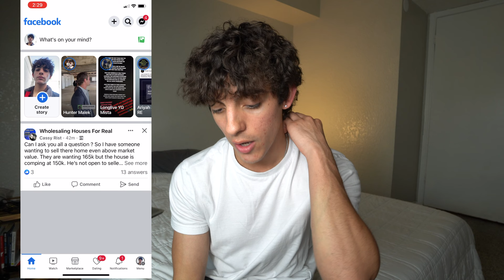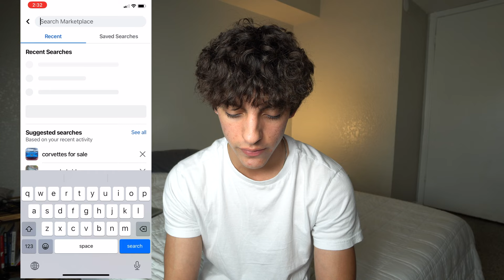How to buy your first car under 5k on Facebook Marketplace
WHATS UP GUYS. So after the support from my audience over on Tiktok, It's time I thought to hop over onto Youtube. I will be posting multiple videos a week here and share my real life advice to getting through High School and your 20's to be the best you can be. Hope you guys like this one ecspecially.

Social Media-
Tiktok 120k+ @theajbaron

Thanks guys for all the support!